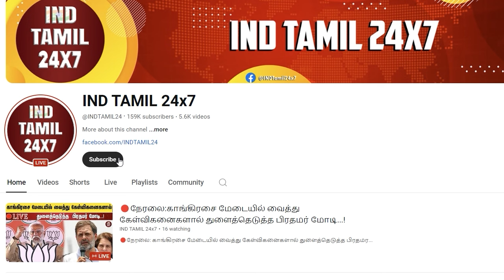TTF வாசன் அடுத்தடுத்து கைது எல்லாம் அந்த அமைச்சர் தான் காரணமா? இறுதி நொடியில் என்ன நடந்தது?